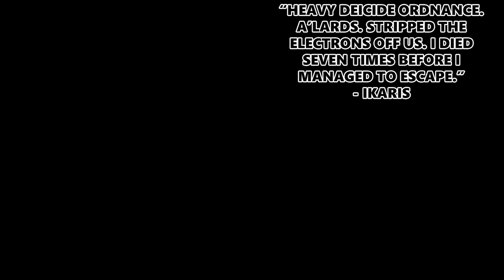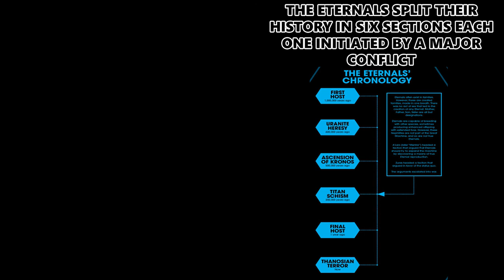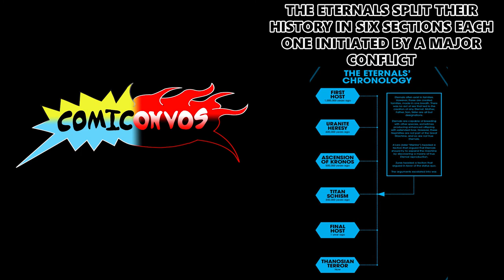Q.F.M Ep. 3 | Quotes Facts Memes | Comiconvos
In this episode of our Comic/Music series QFM we have another great round of Quotes, Facts and Memes from Alfred, Ikaris and much more. Tell us some of your own favorite Quotes and Facts from Comics, Anime, Manga, Movies and more!